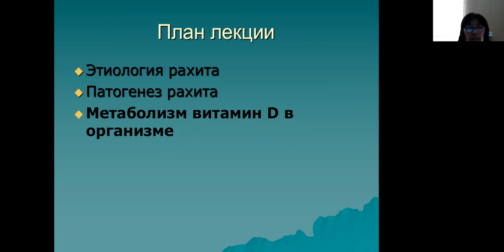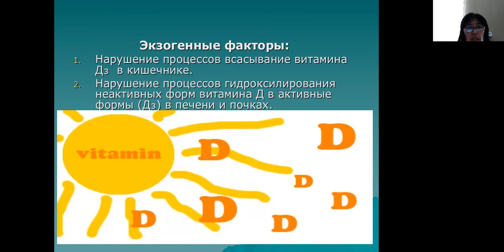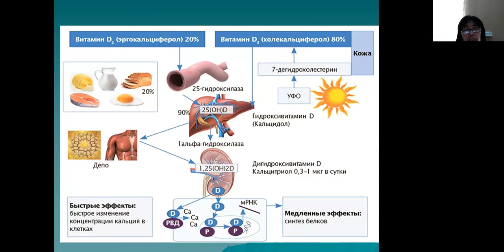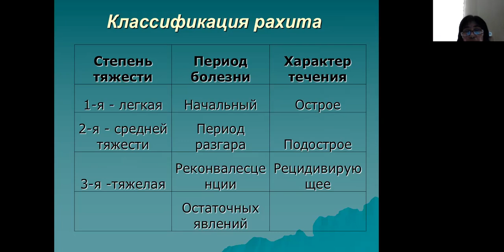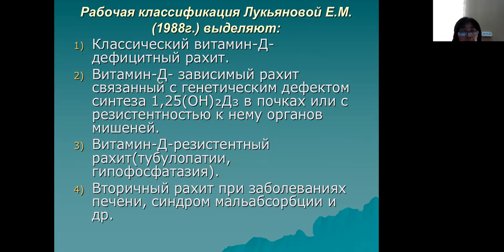Рахит 1 часть